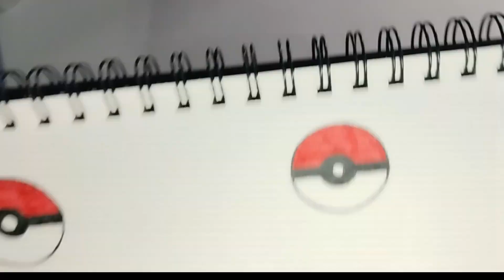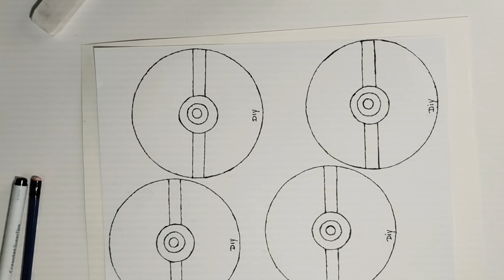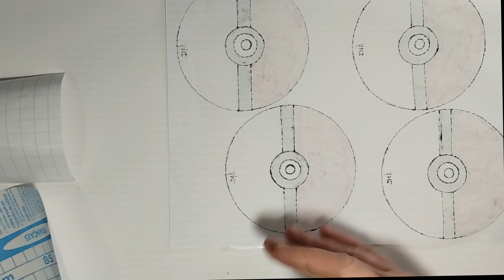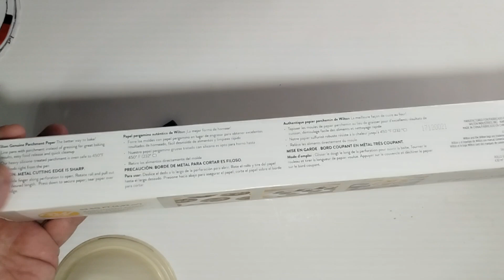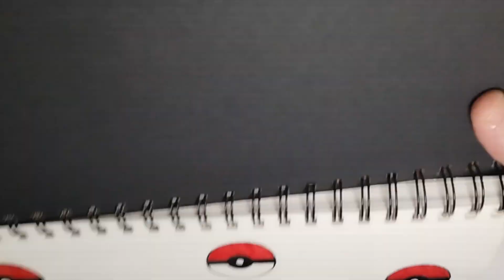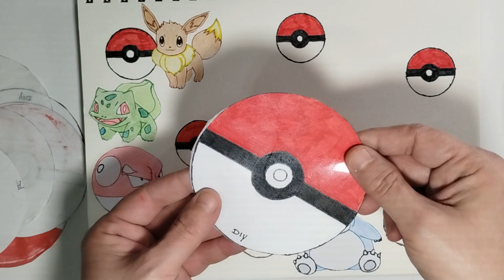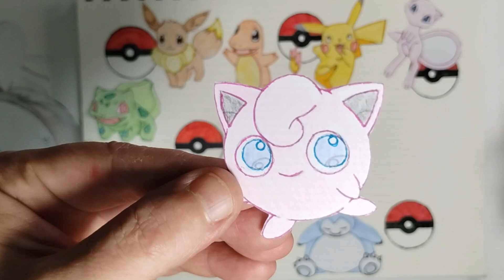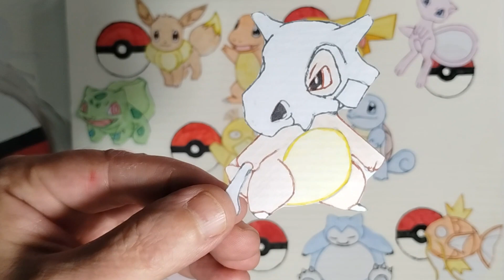Diy Blind bag paper unboxing , diy blind bag paper unboxing idea blind bag